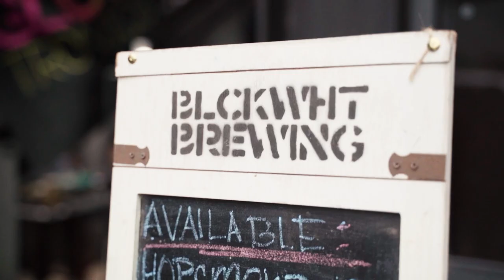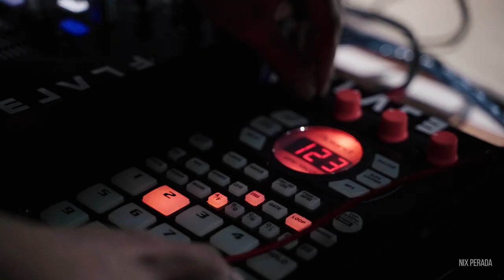Sony A7III CINEMATIC VLOG: Graffiti and Scratch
Event Presented by: Big Top X Big Ben

Filmed and Edited by: Nix Perada